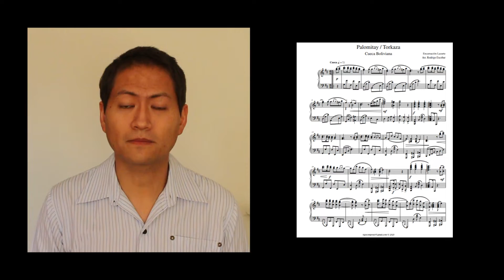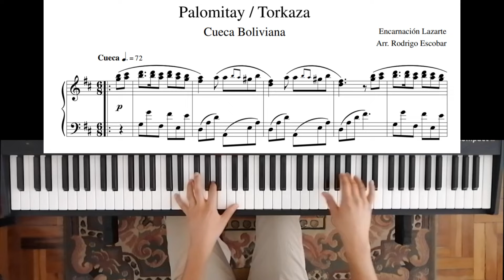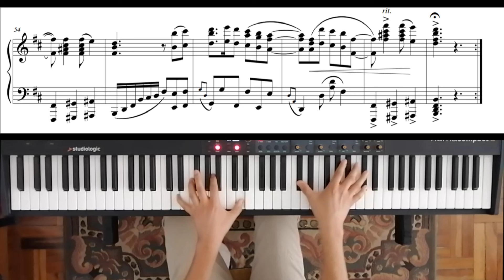Palomitay Torkaza (Encarnación Lazarte) - Partitura para piano Arr. RIGO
Que tal amigos!, presento la segunda entrega de los arreglos de música tradicional Boliviana. Como lo habíamos anunciado es la cueca Palomitay de Encarnación Lazarte. Para el próximo video les pido me escriban sus sugerencias como comentarios, estaré atento para leerlos.
Para los que no vieron el video original de mi arreglo de la cueca les dejo el enlace

Les dejo también el enlace de la primera entrega: Oh Cochabamba Querida

Si desean las partituras pueden escribirme al correo o dejar su comentario en el video.

Contactos
Rodrigo Escobar
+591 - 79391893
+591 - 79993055